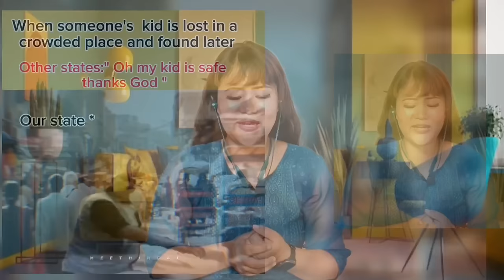Couple Singi Markta Single Singi Meichak 🥹 || Funny Viral Videos Reaction || THOIBI REACTION